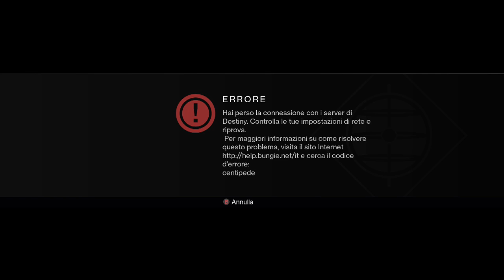BETA TEST DESTINY...SPETTACOLO ONLINE (SP. 100 ISCRITTI)PT1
BEI GAMEPLAY E LA NOSTRA PRIMA IMPRESSIONE, MASTERMAT ALLA CONSOLE ;)